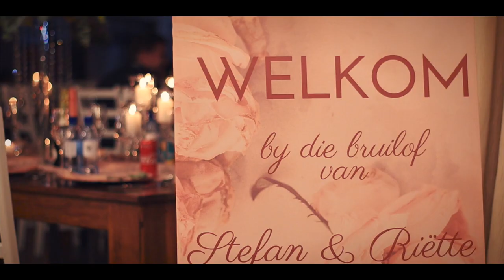Riette & Stefan - 11 May 2019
A beautiful Day and perfect for a wedding in the Free State at Casa Cara Lodge